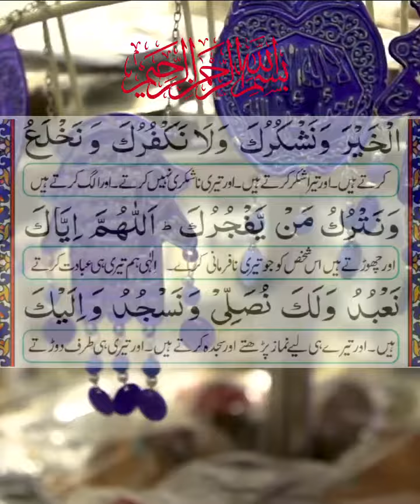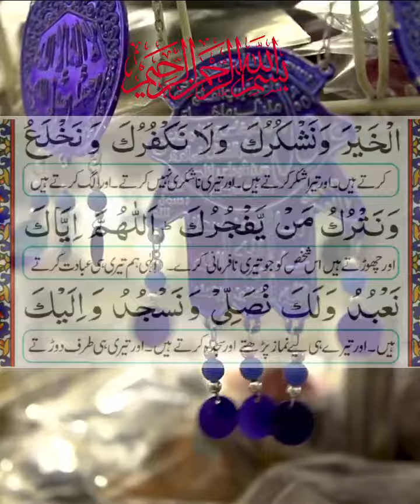dua qunoot with urdu translation word by wordLearn Islamic Topics•Quran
we are releasing everything from Naat, Humd, Qawwali and Manqabat.
AhmedRaza Qadri
hafiz islamicvideo New Heart Touching Naa...